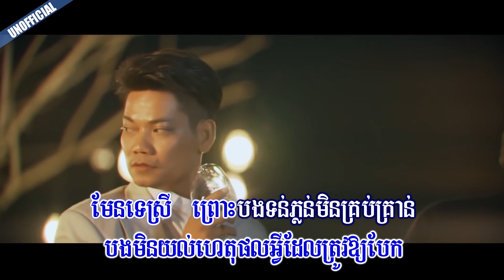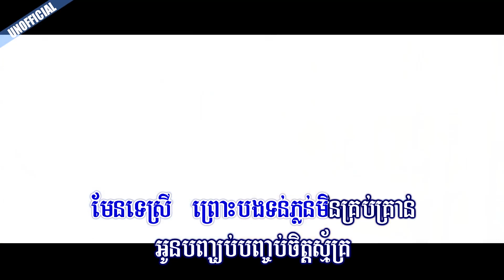មែនទេស្រី! បងទន់ភ្លន់មិនគ្រប់គ្រាន់ - ព្រាប សុវត្តិ [Unofficial MV] with Lyrics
RHM CD Vol 309 - 07. មែនទេស្រី! បងទន់ភ្លន់មិនគ្រប់គ្រាន់ - ព្រាប សុវត្តិ
(MV from សង្សារមួយខែពីរខែ)